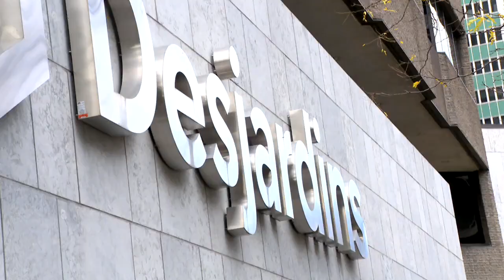Les banques alimentaires réclament 18 millions $ alors que la demande est «plus forte que jamais» -